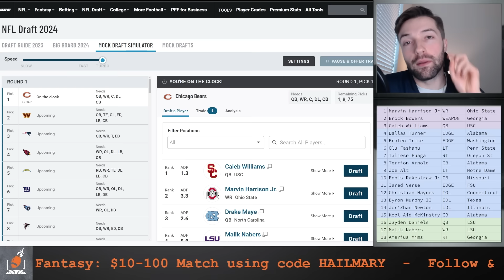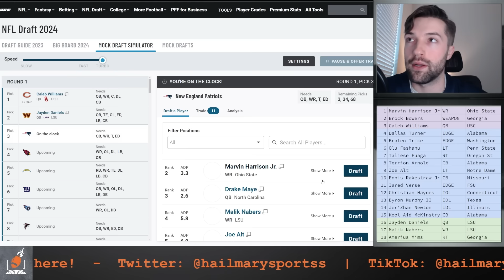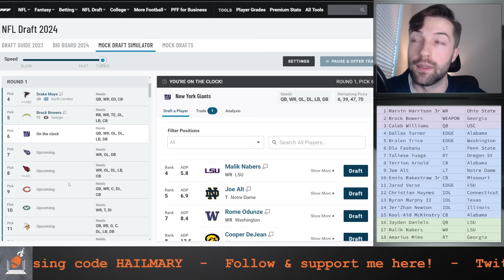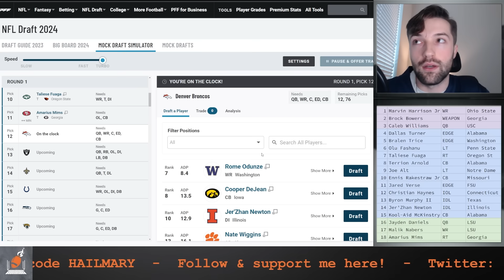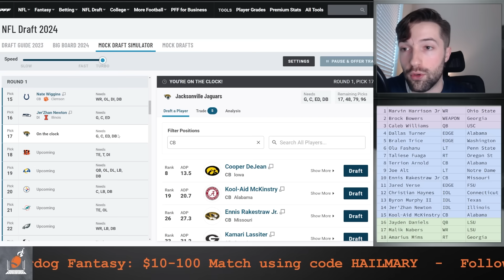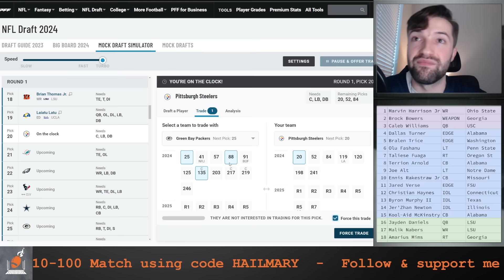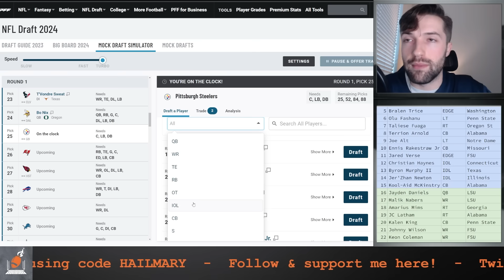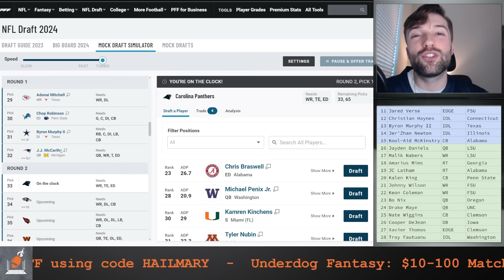2024 NFL Mock Draft 20.0 w TRADES | MASSIVE trades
This is Hail Mary Sports' 2024 NFL Mock Draft with TRADES.

Rounds 2&3 are tomorrow!

Featured players: Drake Maye, Caleb Williams, Bo Nix, Jayden Daniels, Marvin Harrison Jr., and MORE